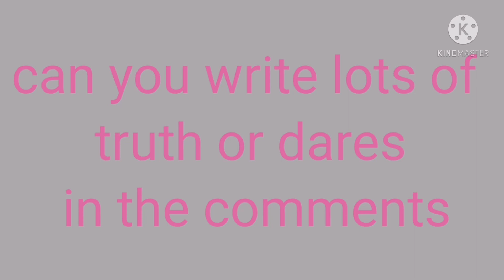"come get her" meme hehe